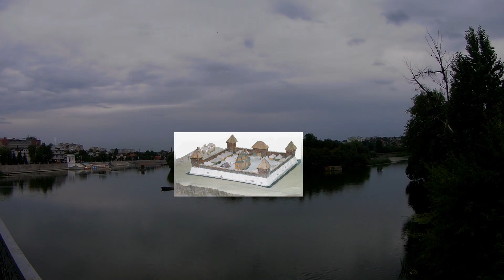Нетипова Вінниця: замки, підземелля, привиди та мумії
Я пропоную вам сходити зі мною на побачення з моєю давньою знайомою. Сьогодні йде дощ і ми з Вінницею залишились наодинці, щоб неквапливо прогулятись по затишним вулицям найкомфортнішого міста України, що отримує цей статус вже багато років поспіль. Вінниця потрохи  приміряє на себе і статус туристичного центру, в якому є принади характерні для Дубаї і Єгипту, таємничі підземелля де можливо зробити селфі з привидом, приховані замки та музейні шедеври, тільки у цьому місті ви за день зможете побувати у Кореї, Парижі та Кубі, є тут своя Єрусалимка та навіть Царське село.